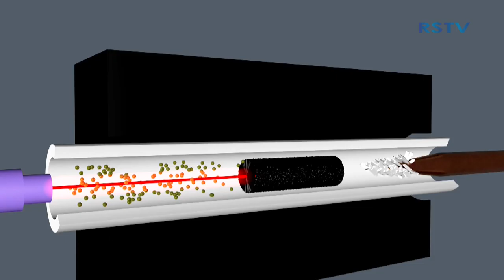Preisverleihung Erfinderpreis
Innovationen im Alltag
Preisverleihung Europäischer Erfinderpreis 2015
In Paris wurde zum zehnten Mal der Europäische Erfinderpreis vergeben, DER wichtigste Preis für Innovationen in Europa. An der großen Gala zur Jubiläumsveranstaltung nahmen viele hochrangige Vertreter aus Wissenschaft, Politik und Forschung teil. Gastgeber im Palais Brongniart, der historischen Pariser Börse, war Benoît Battistelli, Präsident des Europäischen Patentamtes.

Der Europäische Erfinderpreis ist die wichtigste Auszeichnung für Innovationen in Europa. Alle heute nominierten Erfinder unterstreichen Europas Rolle als attraktiven Innovationsstandort und führende Technologieregion. Für den Erfinderpreis waren insgesamt 15 Ingenieure und Wissenschaftler in fünf Kategorien und für den Publikumspreis nominiert. Die Finalisten kommen aus so unterschiedlichsten Bereichen wie Medizintechnik, Kommunikationstechnik und Umwelttechnik.

Den Preis in der Kategorie Forschung gewann der Franzose Ludwik Leibler für einen umweltfreundlichen Kunststoff, sog. Vitrimere, die nicht nur recycelbar sind, sondern sich unter Hitze auch reparieren lassen. Das Europäische Patentamt vergibt die Auszeichnung an Erfinder, die einen wichtigen Beitrag zum gesellschaftlichen, technischen und wirtschaftlichen Fortschritt geleistet haben.

Die Holländerin Laura van ‘t Veer hat einen genbasierten Gewebetest entwickelt, der bereits im Frühstadium bei Brustkrebs zuverlässig Auskunft geben kann, ob eine Genesung auch ohne Chemotherapie möglich ist.

Das japanische Forscherteam Sumio Iijima, Akira Koshio und Masako Yudasaka hat in der Kategorie „Nicht-Europäische Staaten“ den Preis des Europäischen Patentamtes gewonnen. Die Forscher haben einen Herstellungsprozess für Kohlenstoff-Nanotubes erfunden. Damit können die winzigen Kohlenstoff-teilchen in der Industrie und in der Biomedizin eingesetzt werden.

Für sein Lebenswerk wurde der Schweizer Andreas Manz ausgezeichnet. Manz ist der Vater der Chiplabor-Technologie. Auf Basis dieser Technologie konnte unter anderem ein Zucker-Schnelltest für Diabetiker entwickelt werden. Den Publikumspreis, der per Online-Abstimmung ermittelt wurde, gewannen der Australier Ian Frazer und der Chinese Jian Zhou für einen Impfstoff gegen Gebärmutterhalskrebs.

Die Bewerbungen für den Europäischen Erfinderpreis 2016 haben bereits begonnen.